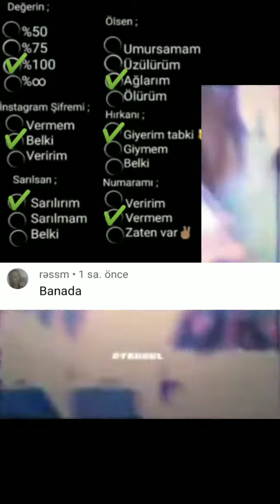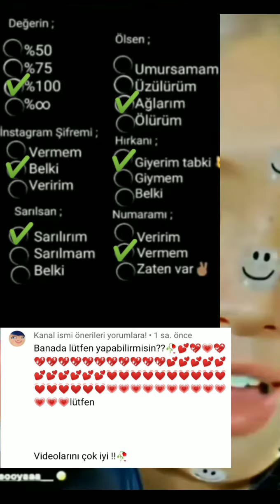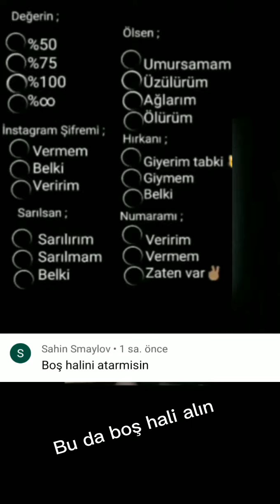Akşama doğru da diyetlerini atıcam